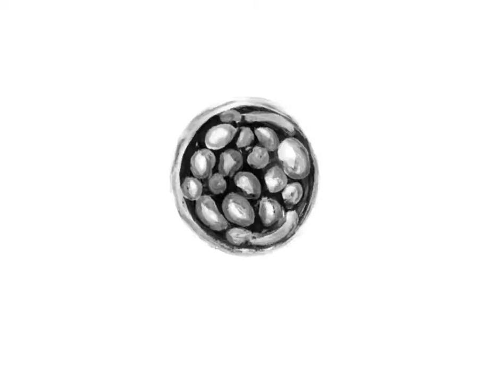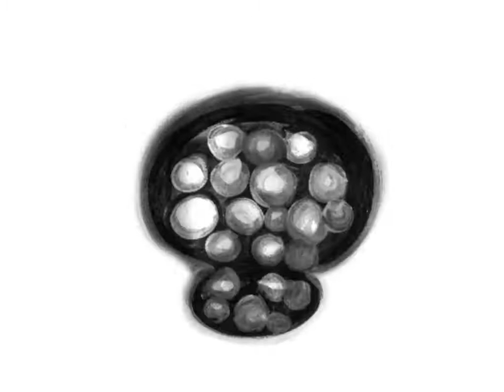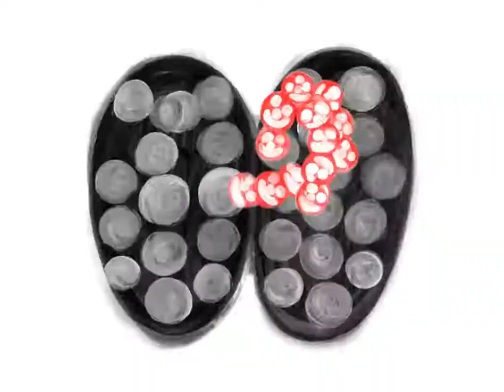"Epifania" de Vitor Zanini. Convocatoria CUERPO TRANSMITIDO, KIOSKO.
Vídeo seleccionado para la convocatoria CUERPO TRANSMITIDO, lanzada por KIOSKO Galería en marzo de 2021.

Vitor Zanini
"Epifanía"
(Brasil)